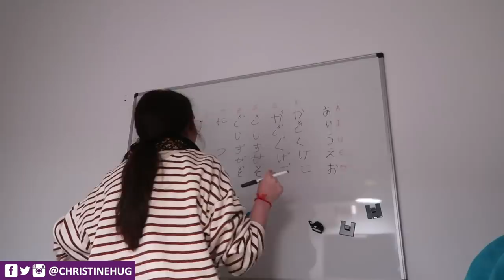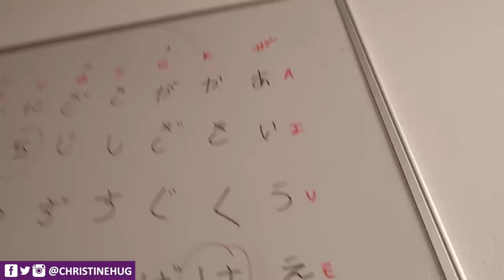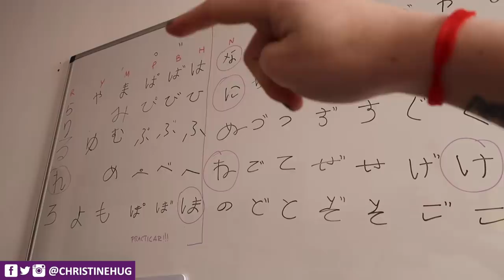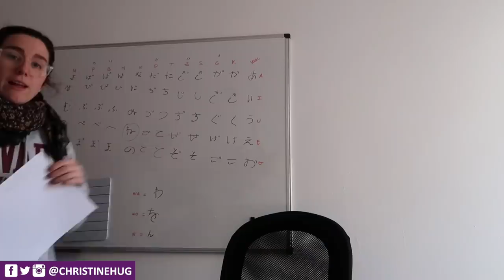MI CUMPLEAÑOS, gafas nuevas, mini cover y karaoke · VLOGMONTH FEBRERO 2019 | Christine Hug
Links y más info aquí a bajo ⬇️
Segundo vlog del mes, resumen de todos los días que he ido grabando a lo largo de febrero incluyendo el día de mi cumple! :D

·Editado con Final Cut Pro X
·Grabado con: